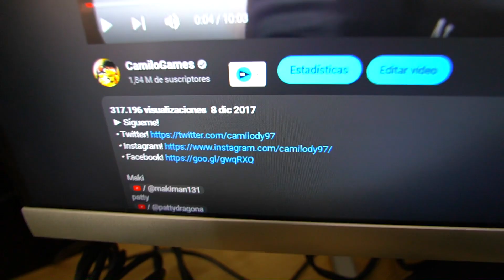VOLVEMOS AL AÑO 2018 CUANDO EMPEZO TODO EL TEAM!!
► Sígueme!

►Únete!